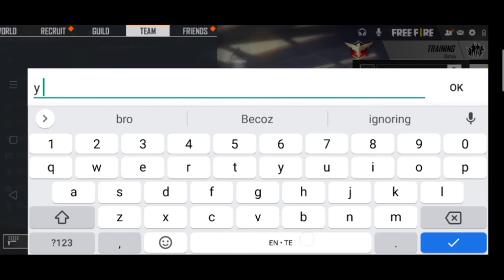Random player call me noob || telugodi sattha choopincha 🤘|| freefire